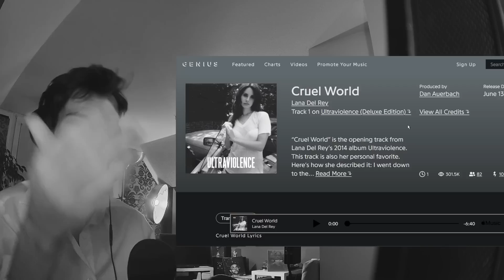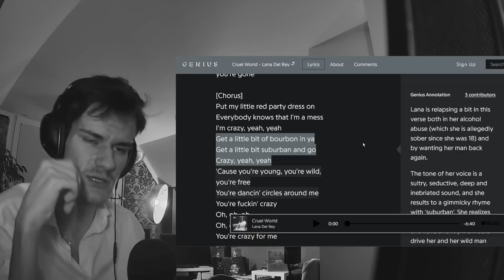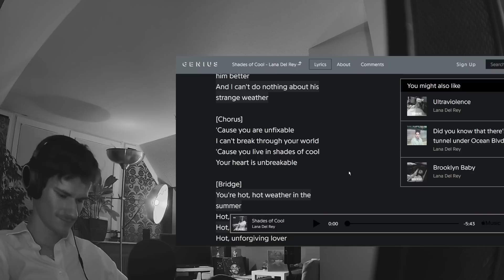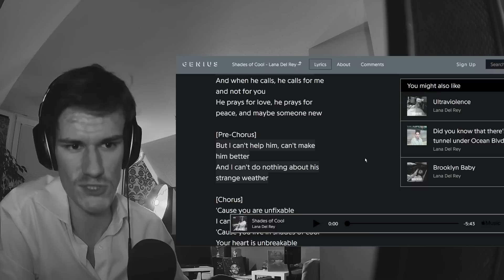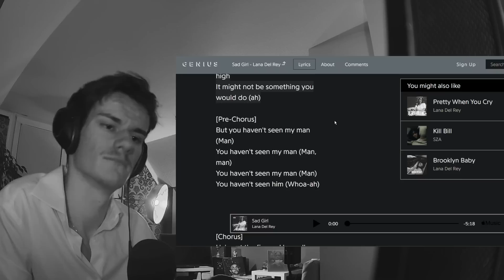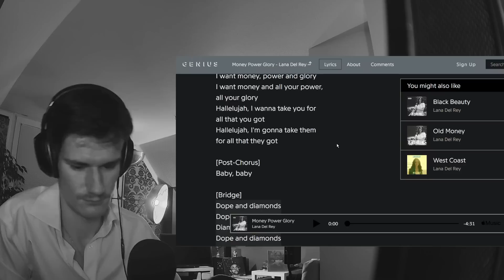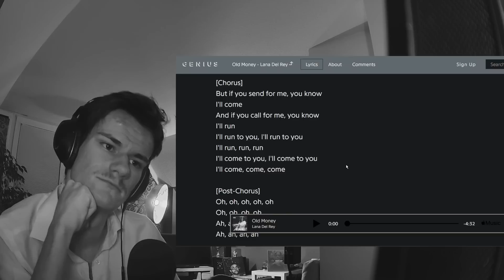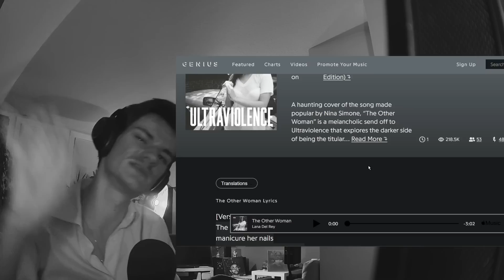Pop Newbie Reacts to "Ultraviolence"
not much to mention down here honestly. the video speaks for itself from start to finish. maybe some music videos soon

shoutout burthdaykake

nude lana 0:00
cruel world: 5:47
ultraviolence: 13:10
shades of cool: 19:58
brooklyn baby: 29:05
west coast: 37:08
sad girl: 43:43
pretty when you cry: 49:53
money power glory: 54:35
fcked my way up to the top: 59:43
old money: 1:06:13
the other woman: 1:14:01